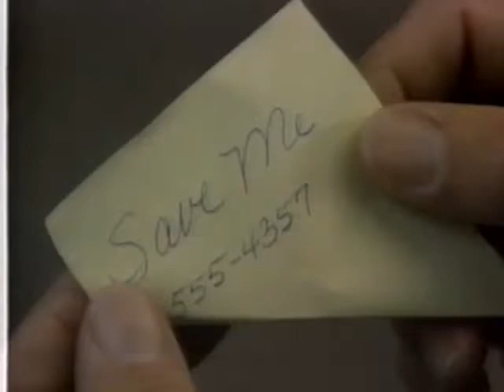Save Me (1995) Promo - Cinemax